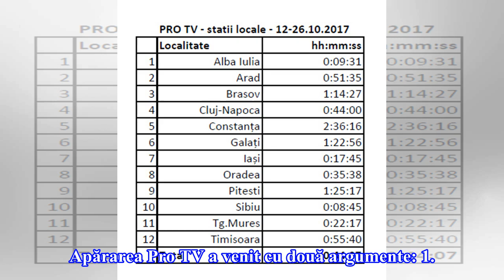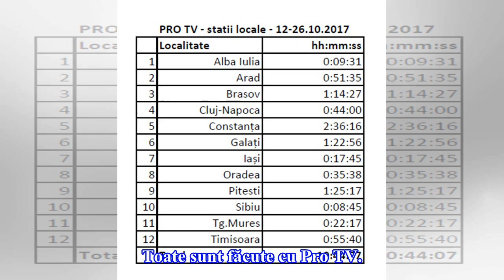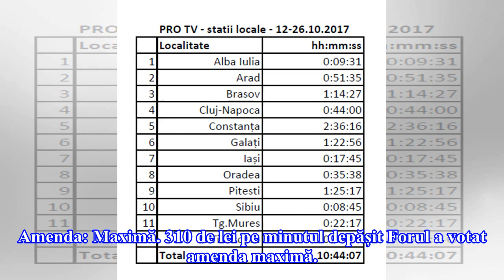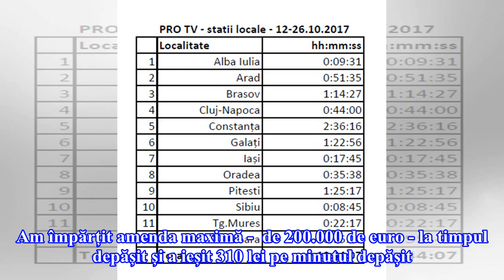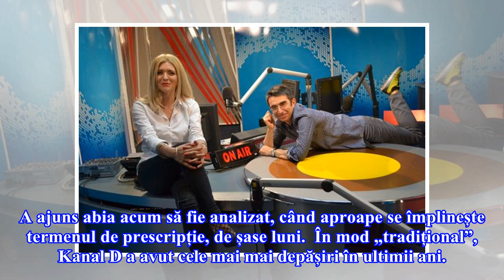Ore de publicitate în plus! Pro TV, amendă maximă pentru depășiri uriașe de publicitate la stațiile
Ore de publicitate în plus! Pro TV, amendă maximă pentru depășiri uriașe de publicitate la stațiile locale

Ore de publicitate în plus și o amendă maximă pentru Pro TV. Stațiile locale ale Pro TV, închise de curând, au difuzat, peste limita legală, nu mai puțin de zece ore de publicitate. Aproape 11 chiar. În doar două săptămâni! ”Mi se pare o depășire colosală”, a spus Radu Herjeu, membru CNA. Apărarea Pro TV a venit cu două argumente: 1. Depășirea este adunarea tuturor stațiilor care au dat publicitate peste cele 12 minute legale.”Nu mi se pare corect”, a spus reprezentantul Pro TV la CNA. 2. Public...